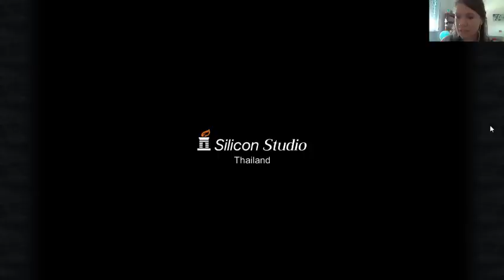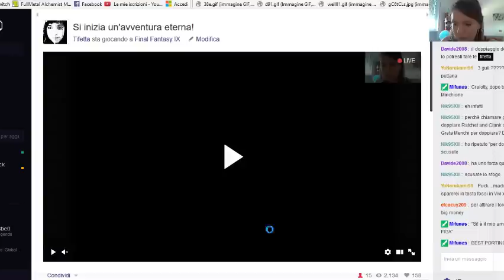Let's Twitch Final Fantasy IX (Steam) - Parte 1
Gameplay che trasmetterò interamente su Twitch! Twitch
Per informazioni sugli orari/giorni dello streaming, date una sbirciata alla pagina!

In questa parte:
-Alexandria
-Inizio foresta del male